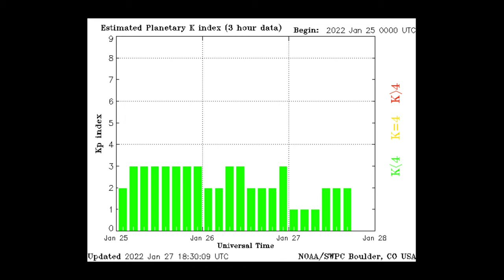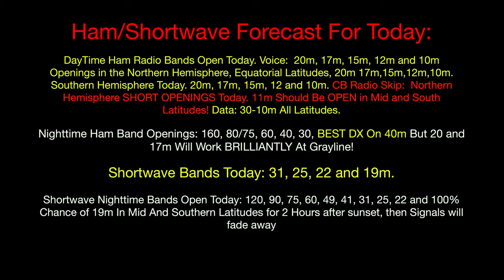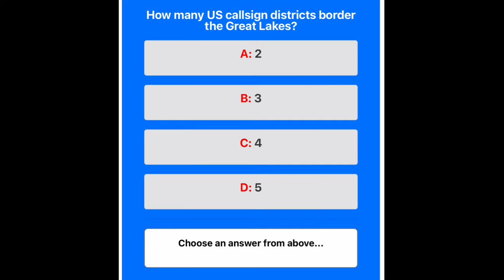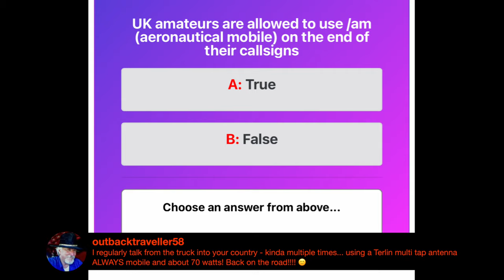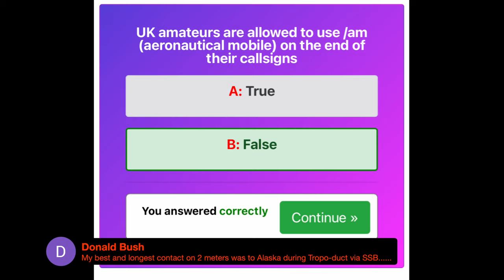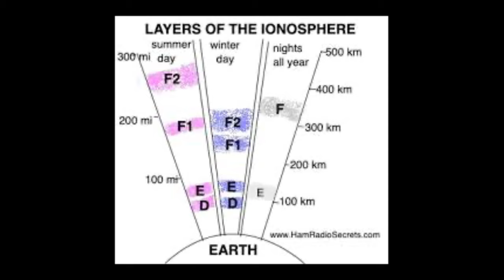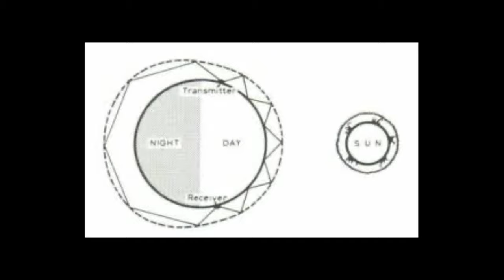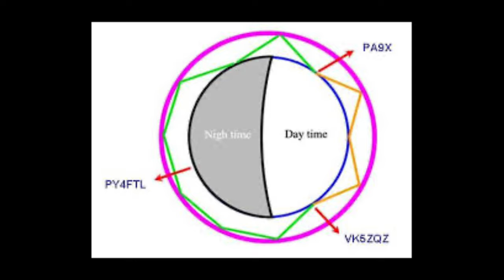HamRadio Live! 379. Greyline Propagation Explained. Making The Most Out Of How The Ionosphere Works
￼Ham Radio Live Show 379 Talks about Greyline Propagation and how it works. We get into that segment at about 33:35 into the show.

It’s very different from the ham to shortwave enthusiast in terms of how it works￼￼.

Because of directional antennas and high power, shortwave Broadcast Stations￼ Have a huge advantage over ham radio￼. Why gray line works the way it does is explained in this video I hope in a way that’s understandable. It all has to do with the D layer of the ionosphere as well as the MUF where you are and where a distant station is as well￼.

Here are two sites where are you can find out what current maximum usable frequencies are around the world.

I prefer the first over the second￼, Because it updates every 15 minutes and has great directivity to wear each frequency will work￼.

Both Of these maps can help you determine the maximum usable frequency you should be able to transmit on for others to hear you were around the world. Remember the important key though, the D Layer Of the ionosphere. It will attenuate signals at about 10 MHz and under. For this reason, make sure at sunset, you’re on a higher frequency than 10 MHz UNLESS MUF’s Will permit you to make a call under 10 megahertz.￼￼￼￼

I Sincerely hope that this show helps. If you have any questions, please put them in the comments section

All the best from Oregon,

Larry
de K7HN ￼